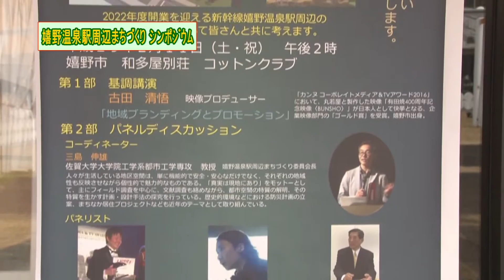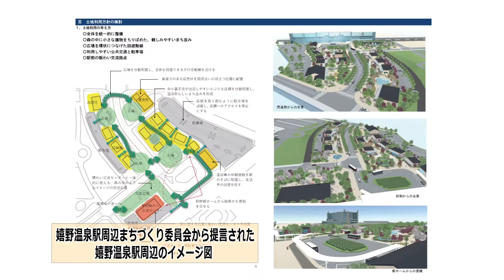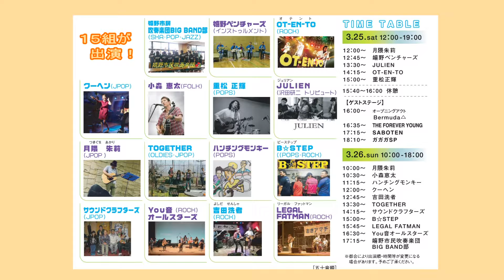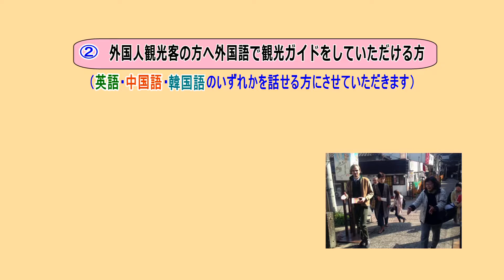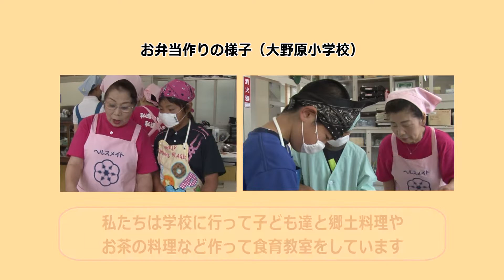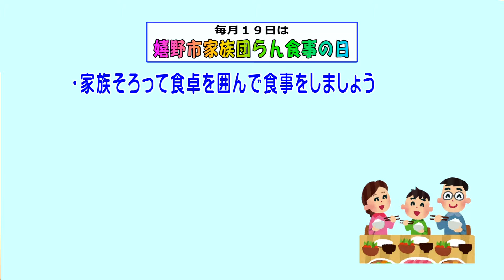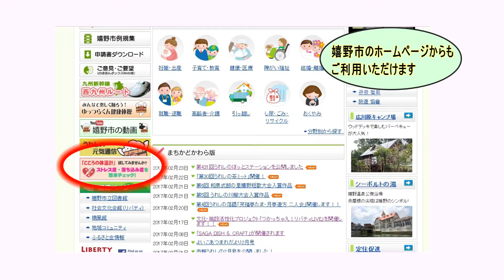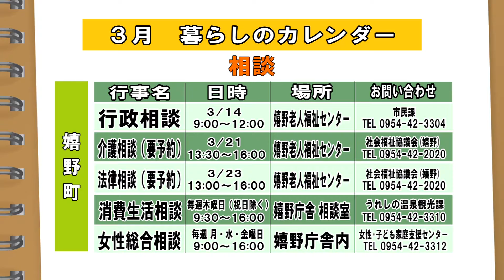第433回うれしのほっとステーション全編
「嬉野温泉駅周辺まちづくりシンポジウム」「つかっちゃえ！リバティLIVEのお知らせ」「佐賀嬉野BFTC うれしの観光ボランティアガイド募集」「毎月19日は【嬉野市家族団らん食事の日】」「健康づくりコーナー（自殺予防）」「暮らしのカレンダー」「ゆっつらくん健康体操 投稿動画紹介（元祖忍者村 肥前夢街道）」